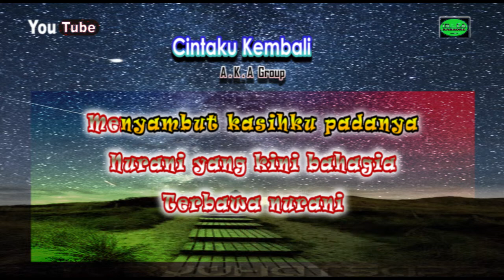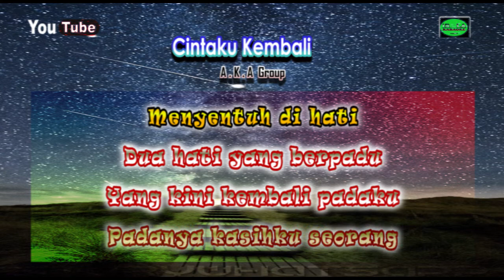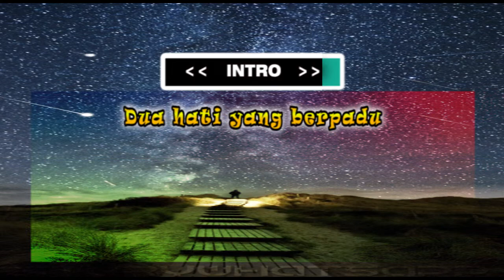Karaoke CINTAKU KEMBALI | A.K.A GRUP | No Vocals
Karaoke in Youtube
Cintaku Kembali
A.K.A Grup

Hatiku bah' dalam taman
Teduh dan berseri
Jiwaku bah' dalam mimpi
Terbawa nurani

Nurani yang kini bahagia
Menyambut kasihku padanya
Padamu kasihku seorang
Yang kini kembali padaku

Dua hati yang berpadu
Menyentuh di hati
Terbawa nurani

Memandang semuanya indah
Seperti cintaku padanya
Cintaku yang kembali lagi

Menyentuh di hati
Terbawa nurani

Memandang semuanya indah
Seperti cintaku padanya